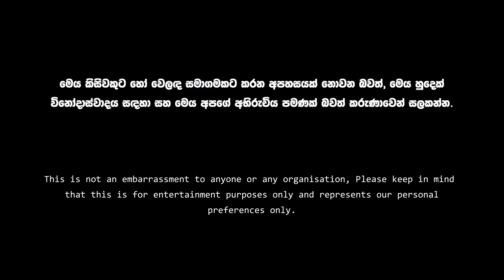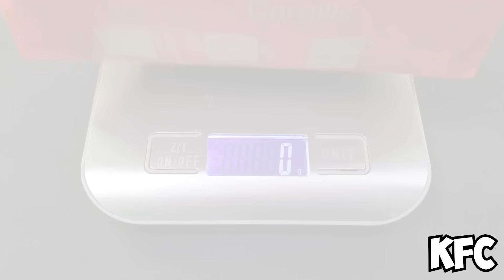KFC VS McDonalds | FOOD REVIEW | BURGER , SUBMARINE | SRI LANKAN FOOD | Magu ASMR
This video about KFC VS McDonalds | FOOD REVIEW | BURGER , SUBMARINE | SRI LANKAN FOOD | Magu ASMR

Intro - 00:00
Kaiya - 00:07
Subscribe - 00:32
Interduce - 00:44
Price - 02:09
Portion - 03:16
Portion rate - 03:32
Unbox - 04:02
Rice closeup look - 04:20
Chicken - 04:47
Rice - 05:04
Submarine - 05:44
Submarine closeup look - 06:14
Submarine taste - 06:26
Burger - 07:24
Burger closeup look - 07:33
Burger taste - 07:52
Kaiya 2 - 08:07
End - 09:49

 • Inspirational Foo...